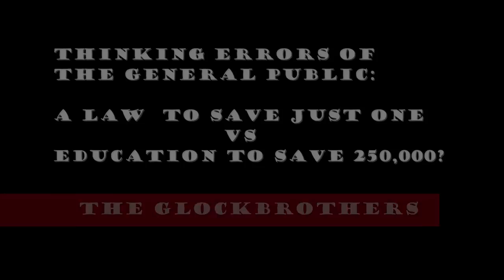Saves just One VS Education to save 2,500,000 The Glock Bro's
Some time we get caught up in the thinking of the sheepo's that laws saves lives and legislate criminals from committing crime. Truth of the matter is the Sheepdog like us, need to help educate that false sense of security. Laws have their place and are great for those who follow them, but not for criminals who disregard them. Please like, favorite, and comment on the video. Also check out the links below one is Nutnfancy sheepdog concept and the other is fact to educate the sheep.

Guntacts.info